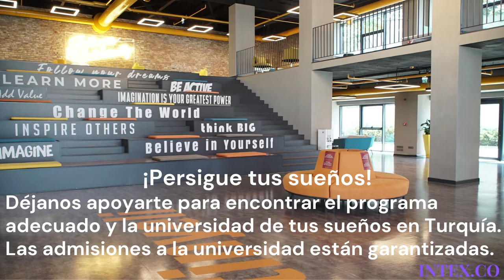Estudia en Turquía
Apply Turkish Universities with INTEXCO
Educación internacional de alta calidad en universidades de clase mundial a un costo muy razonable
¡Persigue tus sueños!
Déjanos apoyarte para encontrar el programa adecuado y la universidad de tus sueños en Turquía.
Las admisiones a la universidad están garantizadas